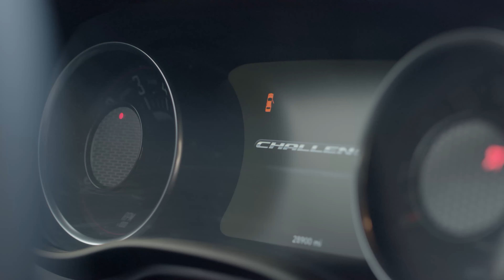Replacing License Plate Bulbs | 2007-2011 Toyota Camry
What's going on YouTube Family!!!  Today we to a quick "How To" for changing out license plate bulbs for your 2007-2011 Toyota Camry.  We will be switching out incandescent bulbs for brighter and longer-lasting LEDs.   Not to mention they are way less hot than the OEMs.  LEDs used in video listed below.

Gear I Use:

Camera/Lenses/Accessories:
Sony A7SII
Sony G Master FE 85mm F1.4 Lens
Zhiyun Crane 3 Lab
Atomos Ninja Flame 4k Field Recorder
Lumix G Vario 14-42mm/f3.5-5.6 - Kit Lens Panasonic
Lumix G Leica 25MM, F1.4 ASPH
Sigma 10-20mm f/3.5 EX DC Super Wide Angle Lens
FeiyuTech FY-G5 3-Axis Gimbal
RØDE VideoMic GO
Joby Guerilla Pod

Manfrotto MB BP-D1 Drone Backpack

do it yourself,Replacing License Plate Bulbs,led lights,automotive,toyota camry,toyota camry hybrid,toyota,automobile,light emitting diode (led),plate bulbs,license plate lights,led upgrade,license plate bulbs,install,camry,replace,license plate,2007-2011 Toyota Camry, auto repair